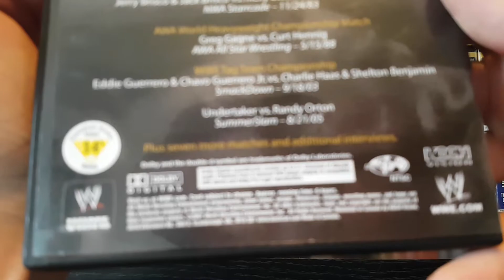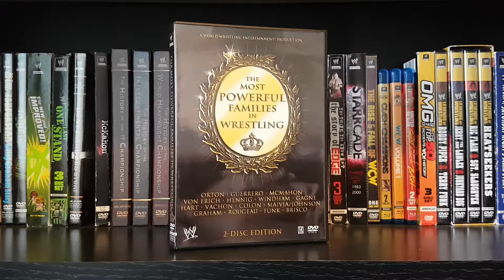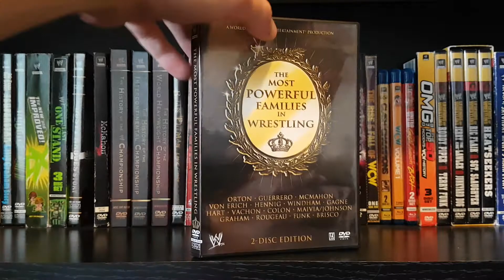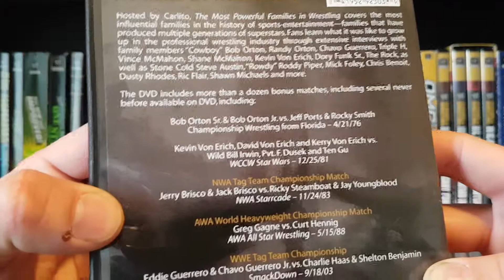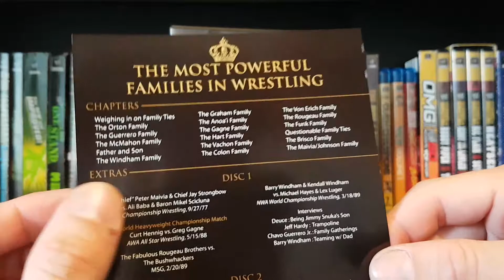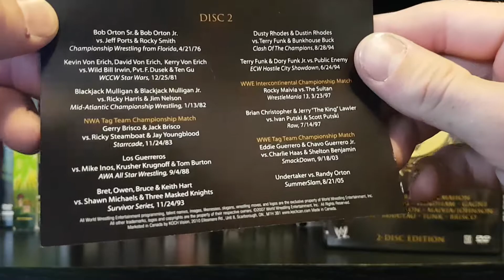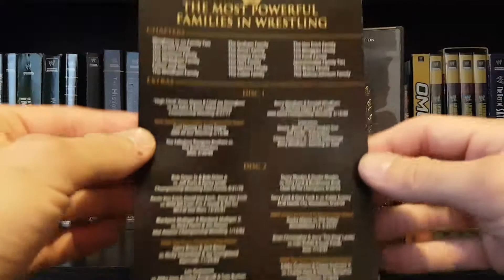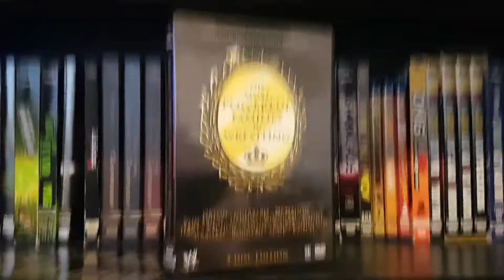WWE Most Powerful Families in Wrestling DVD Review